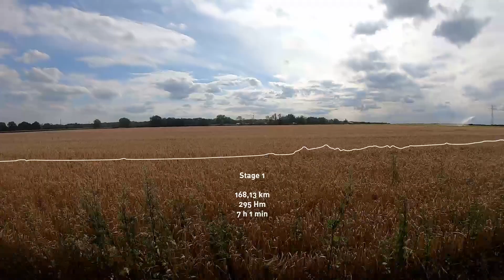Bremen - Brocken - Bremen: Cargobike Edition 2020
"Mit dem Weg vor Augen, ist der Berg das Ziel."
Das ist das Motto vom Bikemarathon Bremen - Brocken - Bremen.

Weil die Schokofahrt, diverse Cargobikeraces und andere Events in diesem Jahr coronabedingt ausgefallen sind, dachten sich Simon (Münster), Kirsten (Wuppertal), Christoph (Osnabrück), Sofia (Kiel) und Jens (Berlin), dass sie doch mal zum Brocken fahren könnten. Mit Cargobikes.

Rausgekommen ist ein beklopptes Cargobikepackingabenteuer.